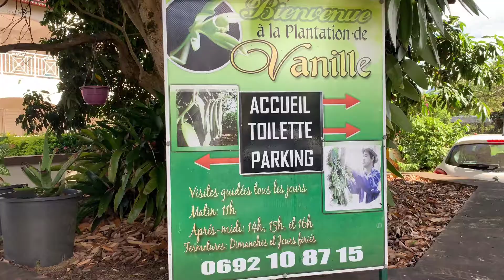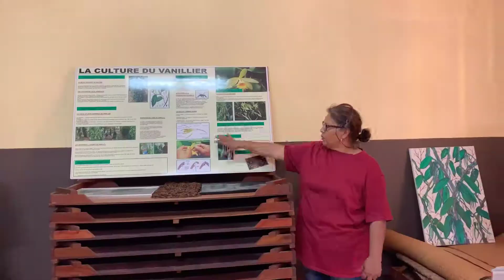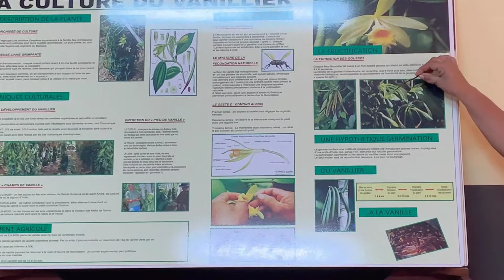Île de la Réunion - l’île intense La Plantation de Vanille Roulof à Saint-André de la Réunion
Île de la Réunion - l’île intense

La Plantation de Vanille Roulof à Saint-André de la Réunion
Visite guidée : 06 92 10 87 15
Plantation de vanille
Il serait dommage de venir sur l’île de La Réunion sans se laisser emporter par le savoureux et alléchant parfum de la plantation de vanille. Unique orchidée comestible, qui donne à de nombreux mets sucrés ou salés un goût irremplaçable.
Vous pouvez faire une visite guidée de la plantation et acheter de la vanille Bourbon produite directement sur notre exploitation.
L’île de La Réunion fut le berceau du développement de la vanille dans les années 1850, mais aujourd’hui cette tradition a malheureusement tendance à disparaître.
Maurice ROULOF, vivant à Saint-André, plante et récolte la vanille de l’île de La Réunion depuis l’âge de vingt-deux ans. Avec son père, il perpétue une tradition qui existe depuis plus de quatre générations (la famille cultive la vanille depuis plus de 100 ans).